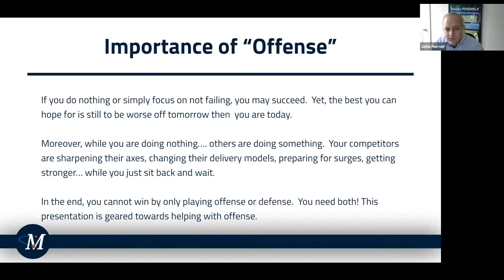Importance of an Offensive Business Plan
If your current business plan is centered around not failing, you aren’t setting yourself up for success.

The best you can hope for, explains John Horner, our VP of Software Consulting, is to succeed at “not failing.” Unfortunately, that still leaves your business worse off than it is today.

What’s more, if you’re taking a “wait and see” approach, you can be sure that other businesses are taking a more hands-on approach, adapting to meet the current needs of customers.

While it’s important to have some defensive strategies in place right now, a lack of offense will leave you miles behind your competition.

For a few methods on how to start playing offense, check out John’s full webinar

If you’re ready to start strategizing or have questions on how you can get started, you can reach out to John